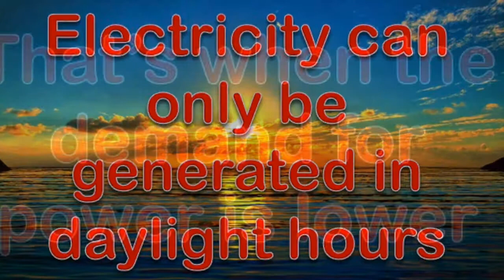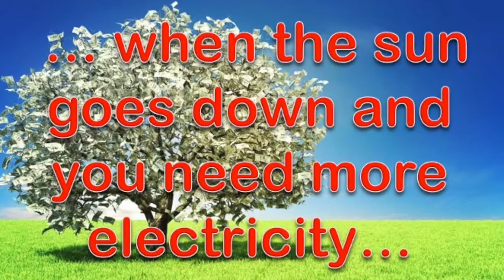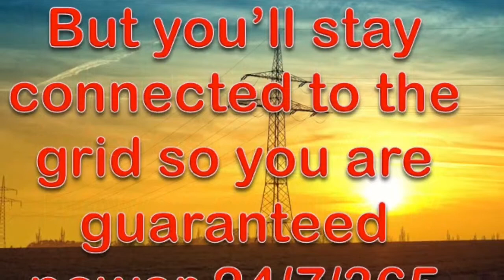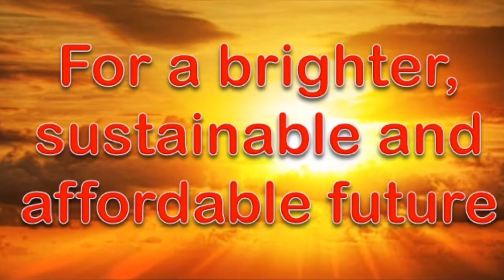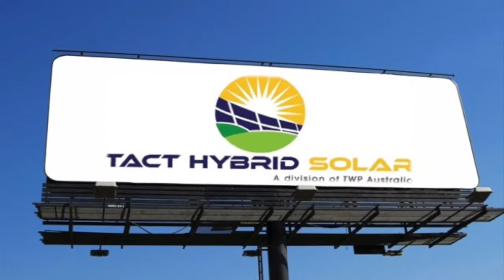Hybrid Solar Energy Glen Waverley | What is Hybrid Solar Energy | Solar Power Glen Waverley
ybrid solar energy Glen Waverley | What is hybrid solar energy? | Hybrid solar energy explained | Tell your power company to stick their bill where the sun doesn't shine | Alternative energy Glen Waverley | Renewable energy Glen Waverley | solar power Glen Waverley | Tact Hybrid Solar, Australia's leading hybrid solar energy experts